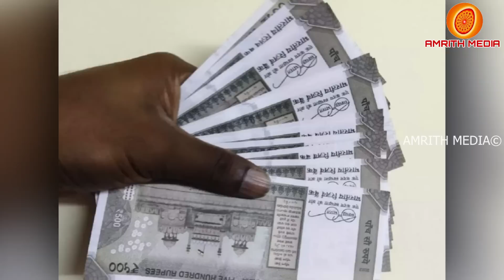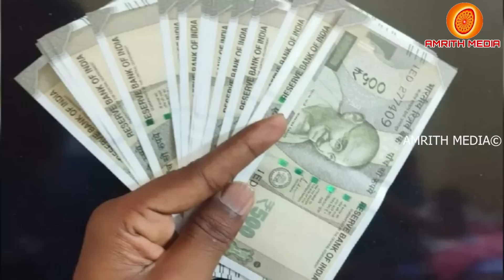പെൻഷൻ 4800വിതരണ അറിയിപ്പ് | pension latest news 2023